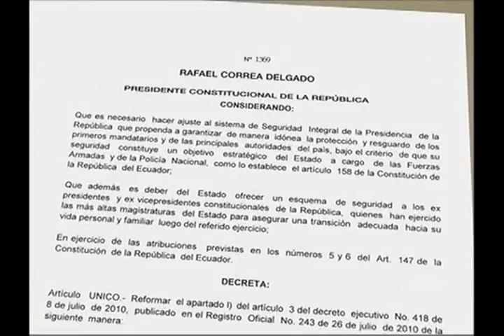Asamblea pedirá eliminar Servicio de Protección Presidencial